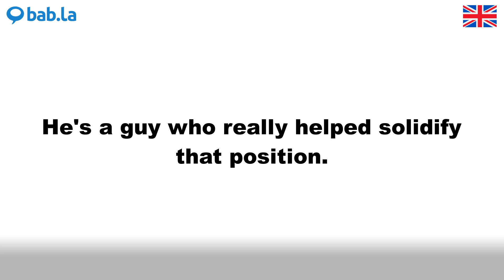SOLIDIFY pronunciation | Improve your language with bab.la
Improve your spoken English by listening to SOLIDIFY pronounced by different speakers – and in example sentences too. Learn and love languages with bab.la.